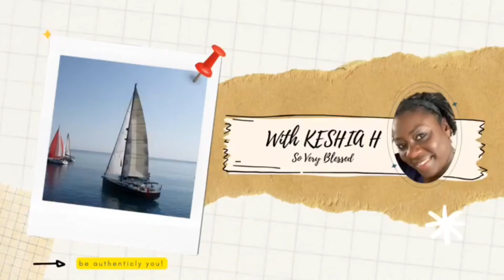Motivational Morning Walk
Today I am taking a morning walk in a local park near my home.  I was motivated earlier this week after watching @alisasadventuresincruising  during her livestream where she was on a morning walk before her work day began.

Surround yourself with people and things that will encourage you to be the best version of yourself that you can be.  I walked in this beautiful and serene park and enjoyed nature and a little alone time with my thoughts and I even got into another wonderful content creator’s livestream, ​⁠@pattiskitchengardenandmore ,as she was on her own morning walk around her community.  Again, another positive and encouraging connection.

I enjoyed my 45 minutes of self-care.  Stay blessed everyone.